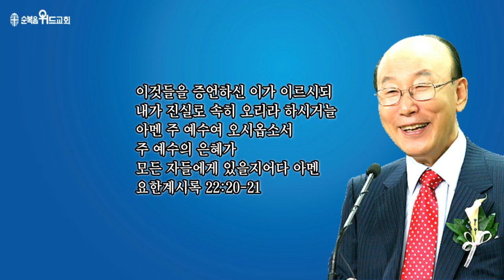영산 조용기 목사님 추모 1주기 헌정찬양 - 사랑하는 자여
496번째 제자이자 남양주에 세워진 교회입니다.

1. 소외되고 가난한 이웃을 섬기는 교회 입니다.
2. 세상 모든 자들에게 복음을 전하는 교회입니다.
3. 슬플 때나 기쁠때나 함께 하는 교회입니다.
4. 선교와 복음을 위해 헌신하는 교회입니다.